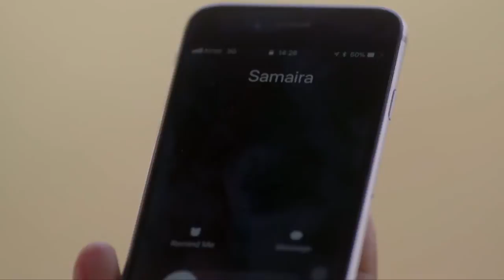STAR AYUSHMAN BHAVA 61 TD 25 09 18